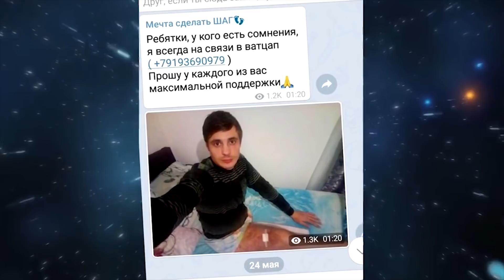Это Самый Необычный Человек в Мире | Топ 7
7 Самых Необычных Людей в Мире
◼️РЕКВИЗИТЫ НА ЛЕЧЕНИЕ МАКСА
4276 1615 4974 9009 - Sberbank Visa
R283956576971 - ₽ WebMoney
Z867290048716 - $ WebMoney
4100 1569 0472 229 - Yandex Money

Люди в существование которых Вы не поверите

Всем привет! Многие обожают комиксы за то, что там описываются персонажи, которых невозможно встретить в реальной жизни. Но некоторые люди настолько не похожи на остальных, что легко могут составить конкуренцию супер героям. Сейчас Вы увидите 7 самых необычных людей со всего мира, в существование которых даже сложно поверит.

La Ostergren
La Ostergren - шведская  модель, у которой невероятно длинные ноги.

Dilys Price
Если Вы всю жизнь мечтали прыгнуть с парашютом, но так и не решились, не отчаивайтесь. Лучше поздно, чем никогда!

Brooklyn Sittner
Глядя на эту хрупкую девчушку, не сразу можно разобрать, что это настоящий тяжелоатлет! Brooklyn Sittner из США начала заниматься силовыми упражнениями в возрасте всего шести (6) лет в тренажерном зале своего отца.

Maxwell Day
Вряд ли Вам когда-то приходило в голову проверять, насколько сильно Вам удастся вывернуть стопу.

Jeff Dave
Американец Jeff Dave очень похож на моряка, ведь его руки просто невероятно огромные!

Slavisa Pajkic
Возможно, далеко не все персонажи комиксов вымышленные. У многих могут быть реальные прототипы.

Человек-жираф
Этого парня зовут , и он записал видео, чтобы поделиться своим большим, вернее даже сказать, длинным горем.